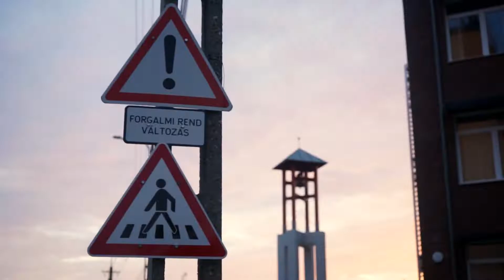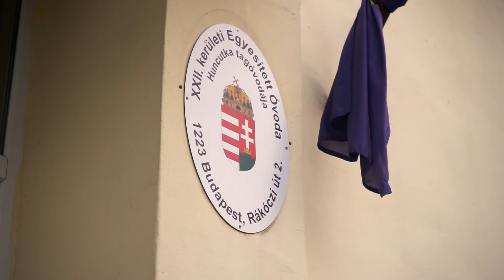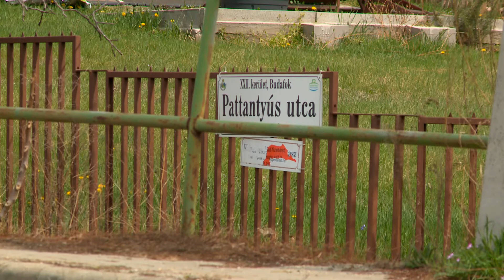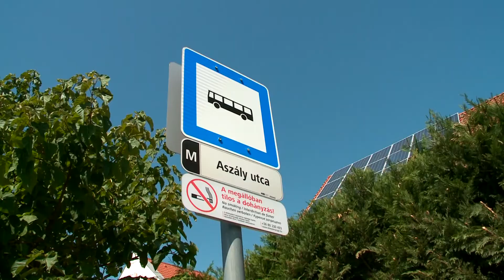Képviselői percek - Karsay Ferenc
A Képviselői percek vendége Karsay Ferenc polgármester, akivel az elmúlt időszakban megvalósult fejlesztésekről és tervekről, valamint az előttünk álló kihívásokról beszélgetünk.